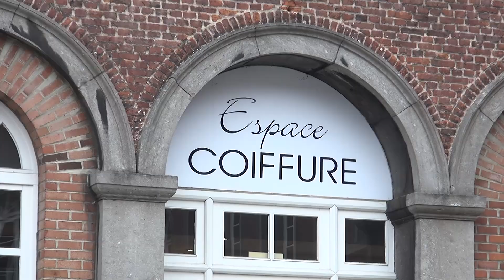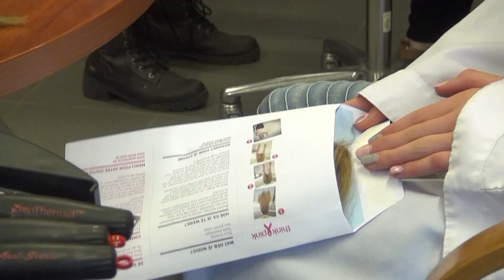IPES (Tournai) - Don de Cheveux dans le cadre d'Octobre Rose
60 % des femmes confrontées à la perte de leurs cheveux due à la chimiothérapie considèrent qu'il s'agit de l'aspect le plus douloureux et le plus lourd de leur maladie. Environ 8 % des femmes atteintes d'un cancer envisagent même de refuser la chimiothérapie pour ne pas perdre leurs cheveux, mettant ainsi leur vie en danger… L'IPES Tournai soutient ces femmes en organisant régulièrement des dons de cheveux en collaboration avec "Think Pink" qui soutient la confection de perruques à moindre coup.